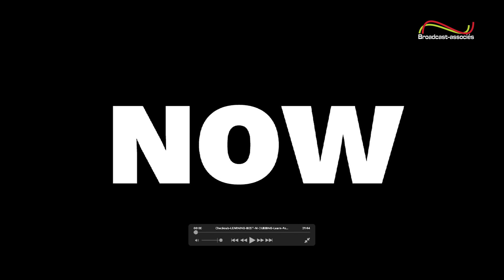Atelier Checksub - All for Content 2024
Découvrez l'atelier de Florian STÈGRE, CEO de Checksub à l’occasion du Salon All for Content 2024.

Captation : Broadcast-associés
Événement : DotEvents